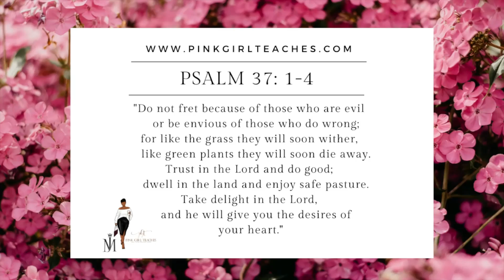Illusion of Perfection & Narcissists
They carefully curate the scene that all is well and the victims left in the fog are left wondering, "how can they be so happy and everything be perfect for them?"
Perfection is not real and it's an illusion. A facade.

"But my people would not hearken to my voice; and Israel would none of me.
 So I gave them up unto their own hearts' lust: and they walked in their own counsels."